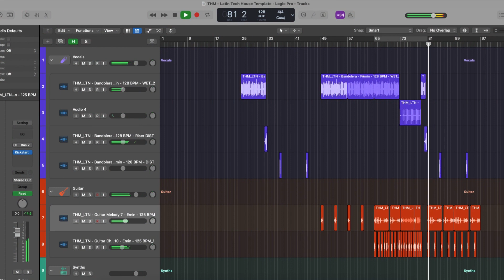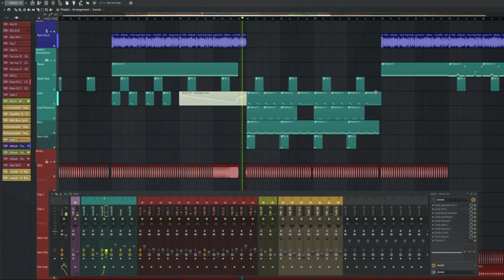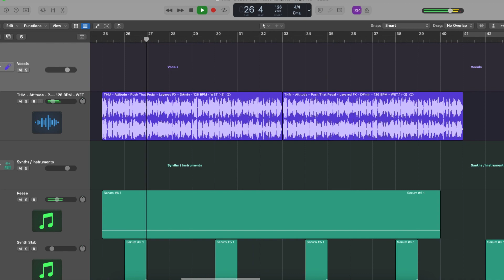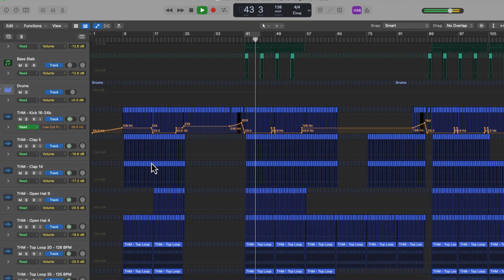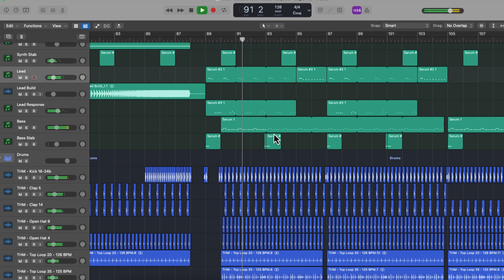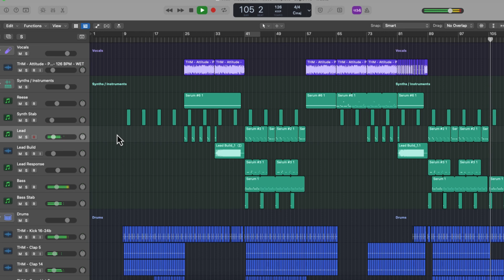We made a FREE Tech House Template for Logic Pro X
The primary objective behind these templates is to offer every Tech House producer a glimpse into a professional project, providing valuable insights into arrangement, sound selection, layering, VST usage and settings, as well as mixing and mastering techniques.

All projects are composed exclusively using Tech House Market samples and presets, serving as a showcase of the incredible possibilities our samples offer.

These samples are sourced from packs currently available on our website. As a special bonus, all samples and presets used in the projects are our gift to you.